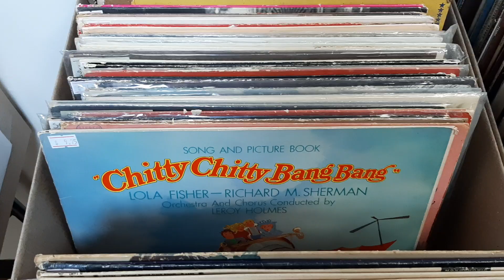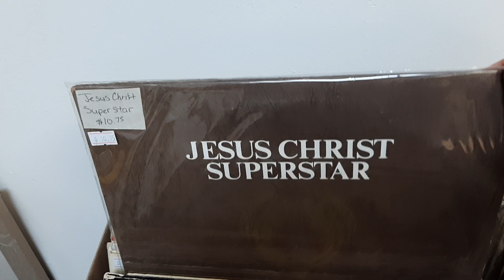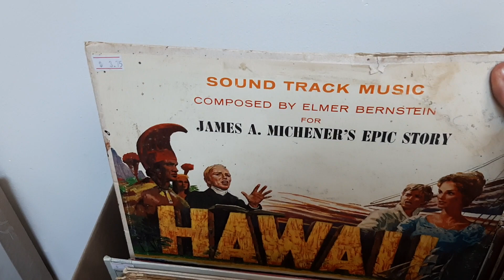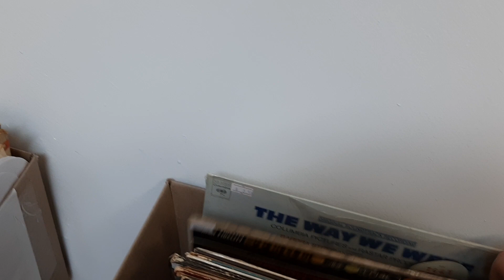A look at What Revival Records has in the Soundtrack Section in our Vinyl Selection